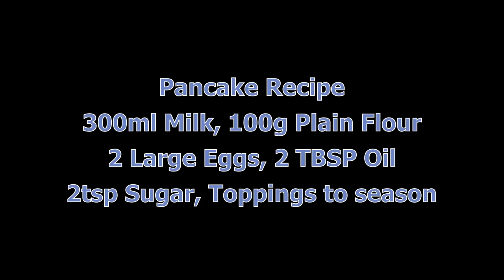Pancake Day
On every pancake day we make pancakes in the office at the shop and so filmed a little bit of it in the hopes of getting pictures of other peoples better pancakes.